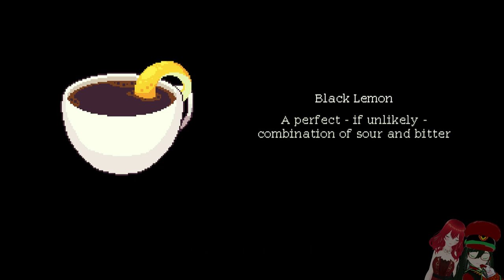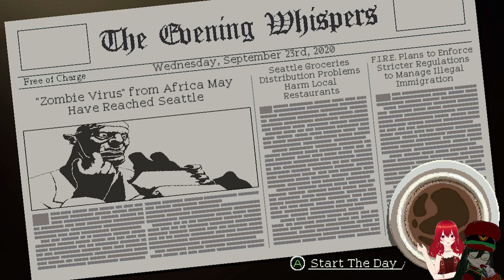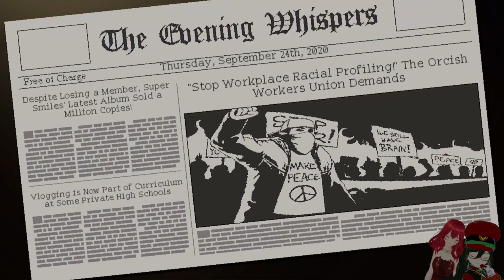Coffee Talk (1) Little Coffee Shop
Time for one of the games i was talking about for a while, Hopefully you all like it?